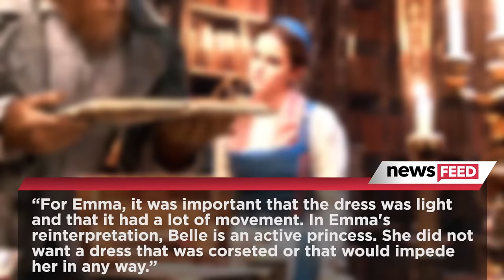First Look at Emma Watson as Belle in Iconic Yellow Gown in Beauty & The Beast Live Action Movie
The first ever photos for Disney’s live-action remake of Beauty and the Beast have just been unlocked from the vault, so prepare to feast your eyes on a real-life fairytale.
The characters have officially been unveiled, so be our guest, and keep watching if you dare, but don’t let the beast scare you on the way out…

It felt like the announcement made as old as time when we learned that Emma Watson was set to recreate Belle in Disney’s live-action Beauty and the Beast, but to ease the anticipation in the very slightest, Entertainment Weekly has just released exclusive photos from the set, and it’s almost as though we’ve stepped right out of an enchanted fairytale.

Emma Watson undoubtedly lives up to her character’s ‘Beauty’ while shot in the ballroom wearing Belle’s iconic yellow gown, and, you guys, the burning question no longer remains as to what the Beast will look like. Dan Stevens is nearly unrecognizable in the photos, towering over Belle covered head to toe in thick fur, horns and a classy regal ensemble.

The film’s costume designer, Jacqueline Durran revealed to EW that everything down to the shade of yellow in Belle’s gown required intricate work, saying QUOTE, “We tested a lot of yellows. It was just trying to work out the tone. It's still made of silk, but it has a satin finish, so it's less transparent than other organza. There is a cage under some parts of the skirt. But mainly it's layers of organza that just give it a lift, for it to have lightness.”

She also explained that it was important for the dress to have mobility, saying, “For Emma, it was important that the dress was light and that it had a lot of movement. In Emma's reinterpretation, Belle is an active princess. She did not want a dress that was corseted or that would impede her in any way.”

The other 8 photos released feature other iconic characters including Gaston, played by Luke Evans, Josh Gad playing the goofy Le Fou and even the inanimate, but very animate objects, Lumiere, Cogsworth, Mrs. Potts and Plumette.

Emma can also be seen more times throughout the photos as Belle in her casual blue and white dress featured in the beginning of the film, and even opened up to EW about having a say in the costume design by putting a modern spin on animated Belle’s wardrobe. She said QUOTE, “My Belle is very practical. In the movie she wears these little ballet shoes, and I knew they had to go. If you're going to ride your horse and tend your garden and fix machinery, then you need to be in proper boots.”

Well I can’t argue there! But we’ve got so much more to look forward to come the release of the film next year, like new music, stunning set designs and a whole lotta magic. So while you’re eagerly awaiting more sneak peeks, I want to hear all your thoughts on the first photos… were they exactly what you hoped and dreamed they would be? Get to talking right down here and after that, you can click right here to watch us try out a few tasty German candies on Cheat Day.